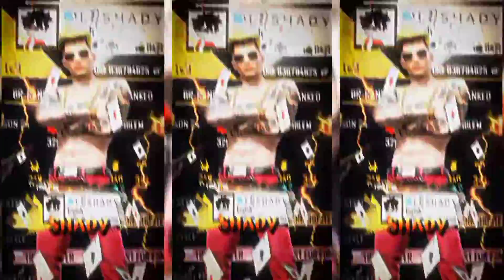VALENTINE SPECIAL 😉🌻 (3D)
🎮 FREE FIRE UID 👇
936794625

SOCIAL MEDIA 📽️

tags 💫